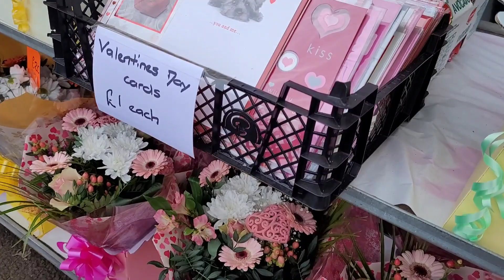Valentines day flowers, gifts, cards | uk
Hi Viewers,

In the UK, valentines day is celebrated and here I have made a vlog of valentines day gifts, cards and flowers.